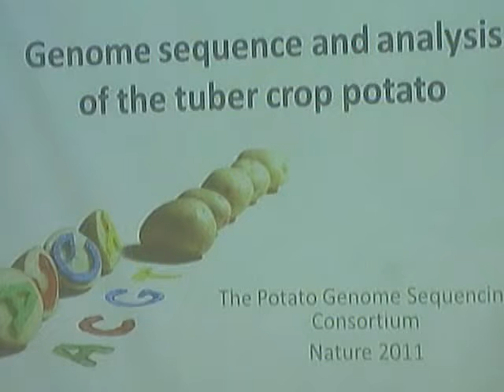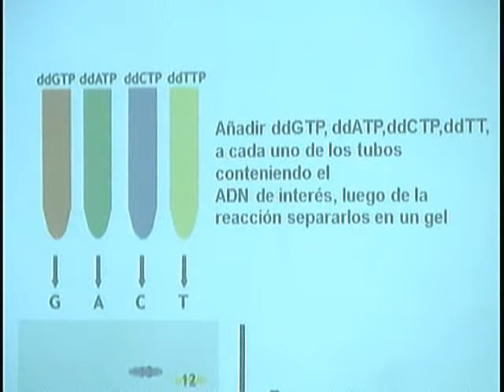Presidenta del Concytec expone sobre el secuenciamiento del genoma de la papa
La presidenta del Consejo Nacional de Ciencia, Tecnología e Innovación Tecnológica (Concytec), doctora Gisella Orjeda Fernández, junto a Roberto Lozano, ambos investigadores de la Universidad Peruana Cayetano Heredia, expusierons el tema "Secuenciamiento del genoma de la papa y análisis del transcriptoma de papas nativas bajo estrés hídrico usando RNAseq".